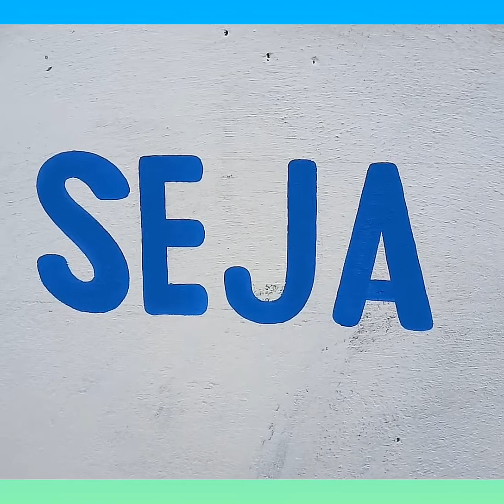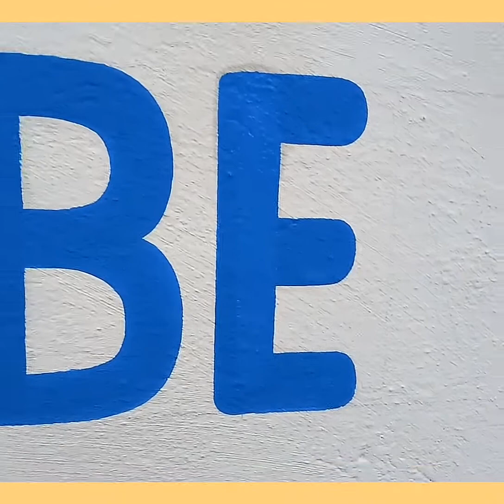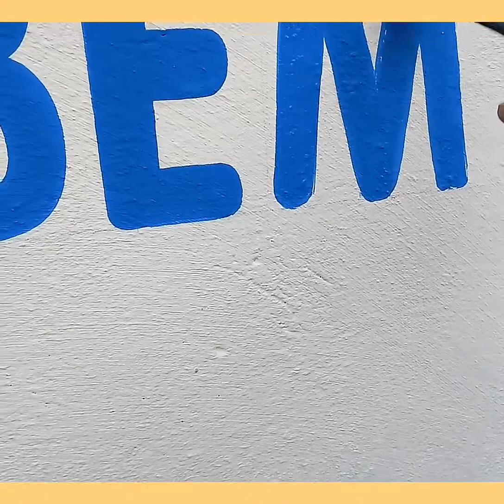Como fazer letreiro em parede .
Como fazer letreiro em parede do modo mais fácil, desenvolvimento a coordenação motora das mãos e trabalhando a mente através da arte , nesse vídeo vc vai aprender a fazer letras em parede de uma forma mais facil e rápido usando as técnicas q eu ensinei nesse vídeo. Os materiais usados para dazer essa pintura foram, tinta látex , pincéis, lápis de escrever e régua .